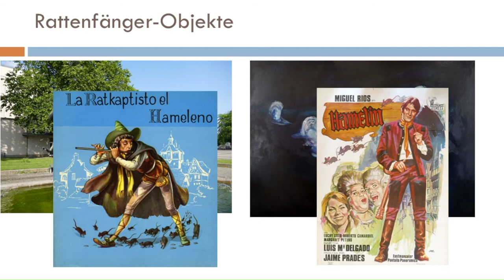Coding da Vinci Niedersachsen 2020 – Museum Hameln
Coding da Vinci Niedersachsen 2020 – Präsentation des Datensets "Der Rattenfänger im Museum Hameln" des Museums Hameln